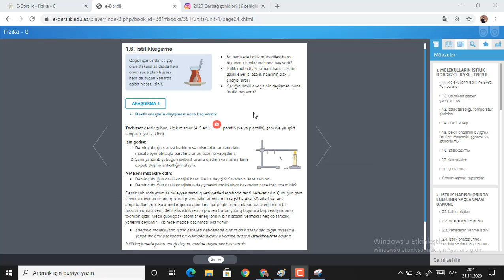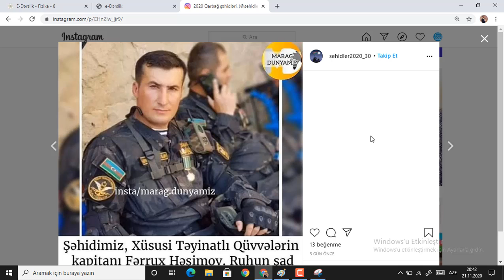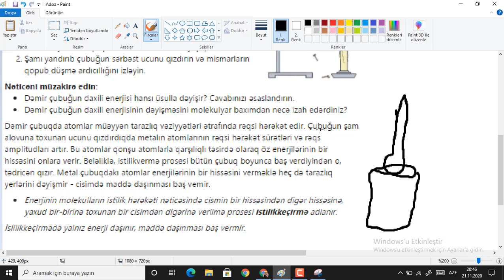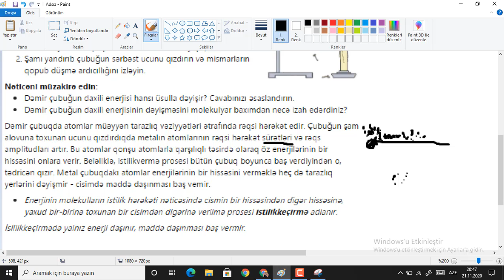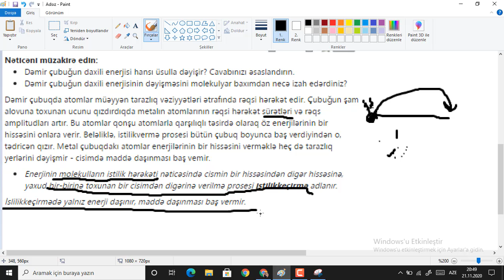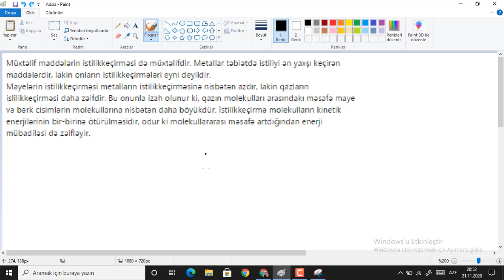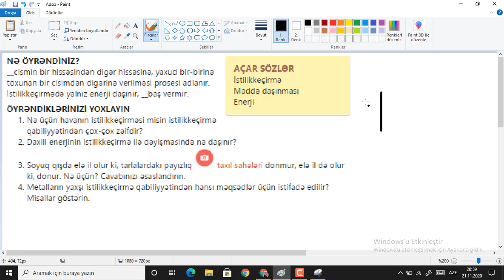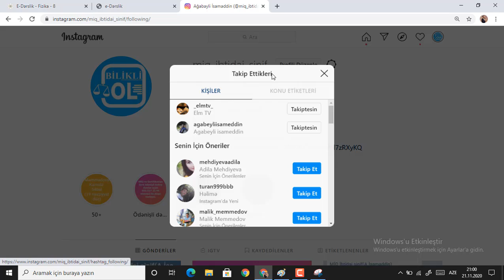Fizika 8-ci sinif.İstilikkeçirmə.Ağabəyli İsaməddin